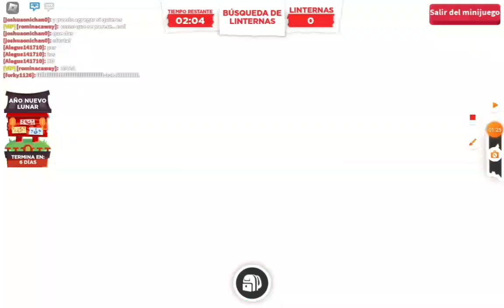compro el tigre alado y no me duro ni 3 minuto XD